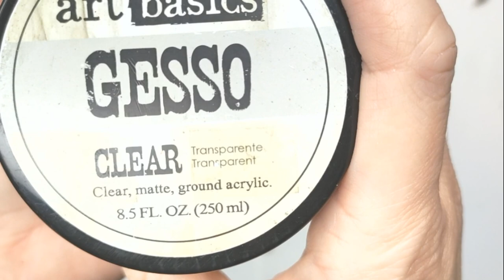Christmas Bells by Kasia Salmanowicz for Finnabair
Mixed Media Christmas Bells by @kasiasalmanowicz
See how to quickly make bells in a winter-Christmas atmosphere. An unusual decoration for your home or a charming gift for your loved ones;))